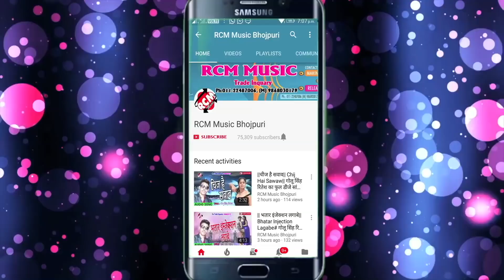गुप्ता बिहारी बाबू का 2018 का सबसे बड़ा कांवर वीडियो || देवघर में नाच ला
Title: Devghar Me Nach La
Singer:  Gupta Bihari, Nitu Shree
Lable: RCM Music
Lyrics: MD Sakir, Urja Upendra
Video Director: Sanjeev Dablu
DOP: